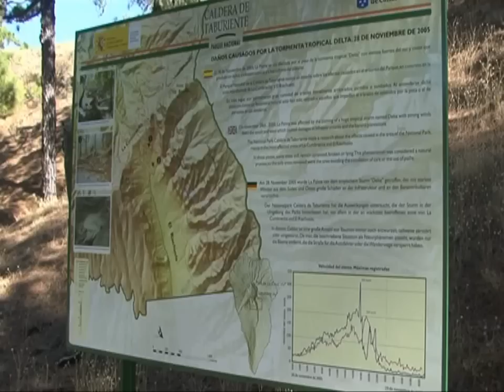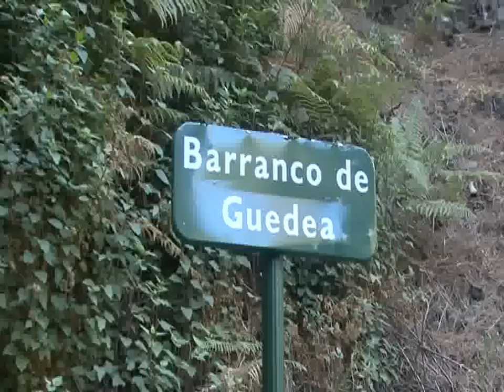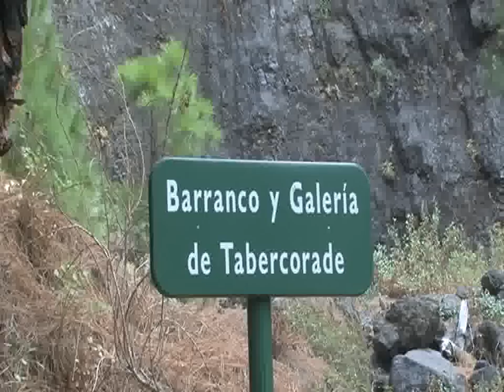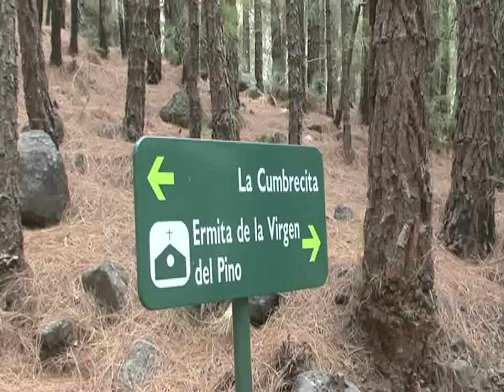EL PASO SENDERO DE TANAUSÚ .flv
EL PASO SENDERO DE TANAUSÚ  DESDE LA CUMBRECITA  ASTA EL PINO DE LA VIRGEN
RUTA GUIADA POR JORGE PAÍS  Y CARLO CECILIO RODRÍGUEZ
ES UNA INICIATIVA DEL ILUSTRA AYUNTAMIENTO DEL PASO PARA DAR A CONOCER LAS DISTINTAS RUTAS ,MIRADORES ,Y BELLOS PAISAJES QUE POSEE ESTE MUNICIPIO DE LA ISLA  DE LA PALMA CANARIAS